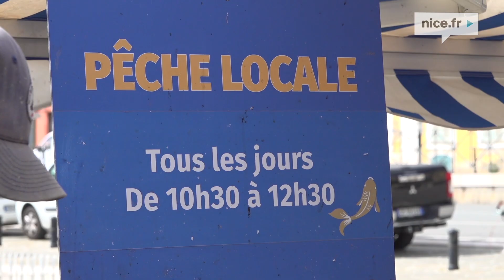Rencontre avec les pêcheurs du Port de Nice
Ce mercredi 10 avril, Christian Estrosi, Maire de Nice, président de la Métropole Nice Côte d’Azur, président délégué de la Région Provence-Alpes-Côte d’Azur, accompagné d’Aurore Asso, conseillère municipale subdéléguée à l’Aire Marine Protégée, à la Mer et à l’Ecologie, est allé à la rencontre des pêcheurs du Port de Nice. L’occasion d’échanger avec eux sur la pérennisation de cette activité traditionnelle de notre cité « et de lui redonner la dimension qu’elle a connu il y a plusieurs décennies » a expliqué l’édile « la pêche niçoise doit être intégrée au plan d’alimentation territorial ». Christian Estrosi a également annoncé la sécurisation prochaine du quai Infernet ainsi que l’installation de la Prud’homie des pêcheurs dans les anciens locaux de la police municipale basés sur le quai des Deux-Emmanuel.